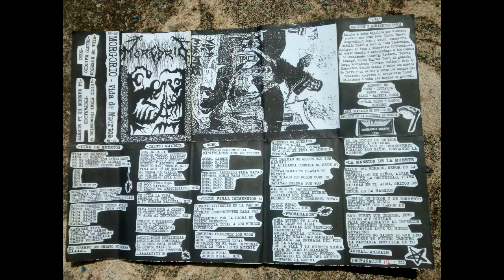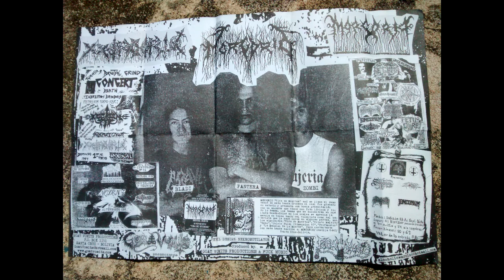Morgorio - Vida De Muertos (full demo 1996)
1. vida de muertos
2. cristo maldito
3. bobo
4. juicio final (dimension 4)
5. profanador
6. la mansión de la muerte

digitalizado directamente del cassette
banda proveniente de Santa Cruz, Bolivia.
Zombi: guitarra
Jesus: vocal
Bladi: batería y coros